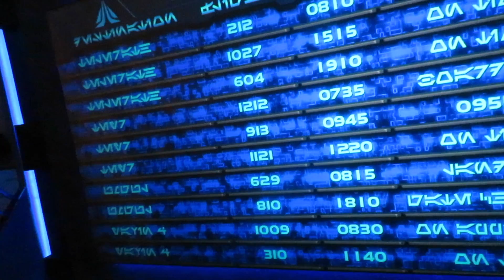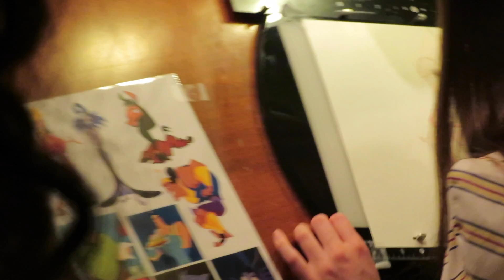DISNEYLAND FOR WEDDING ANNIVERSARY!!!!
We traveled to the happiest place on earth to celebrate our first wedding anniversary.